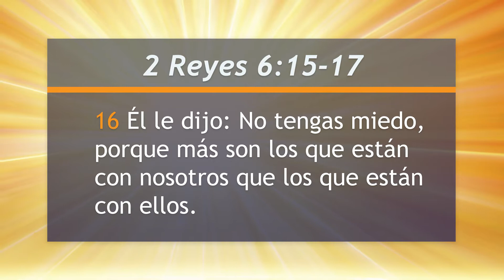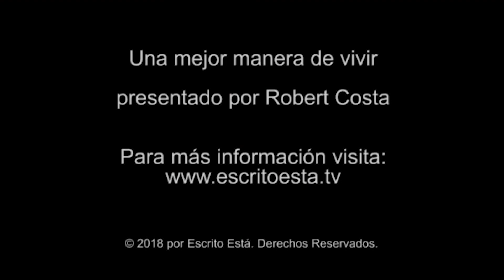Mejor Manera de Vivir - Dios se adelanta a nuestros problemas